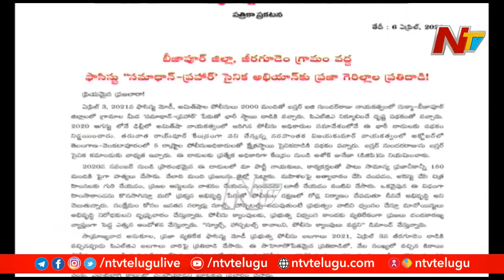మాట నిలబెట్టుకున్న మావోయిస్టులు l Ntv Detailed Report On Chhattisgarh Maoist Attack l Ntv